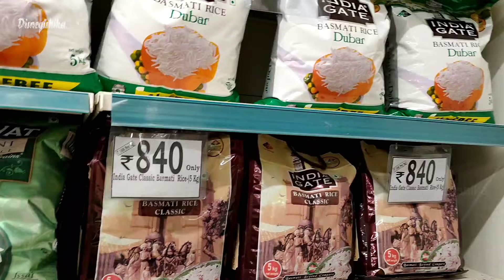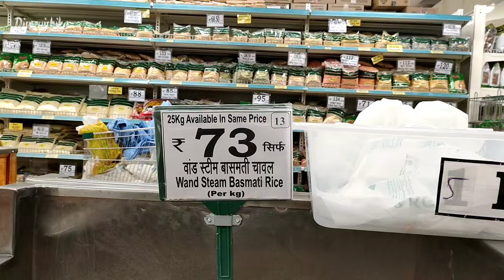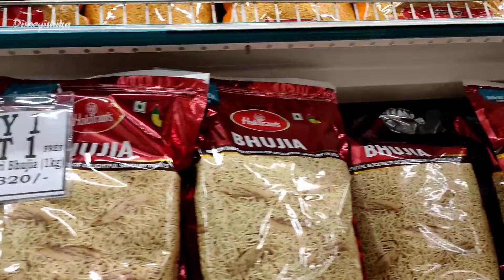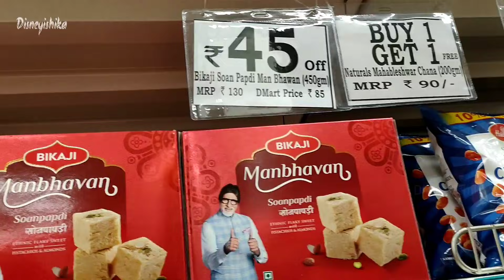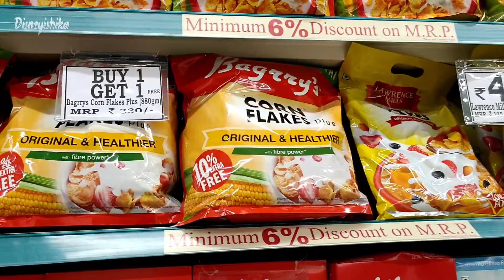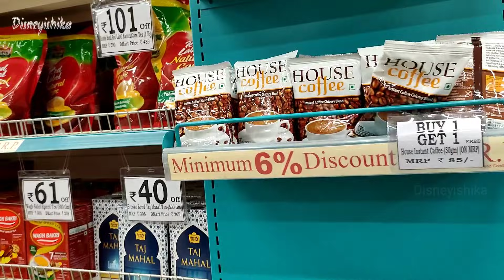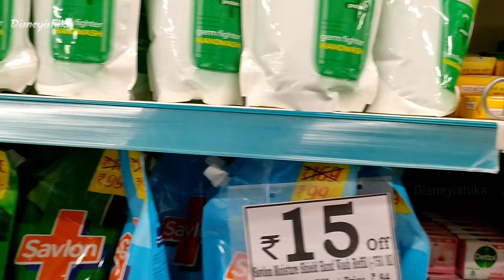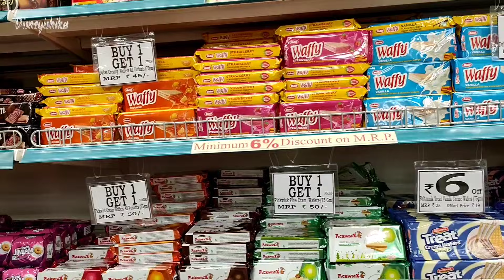D Mart Latest Diwali Sale || D'Mart Latest Grocery Price List || D'Mart Buy 1 Get 1 Sale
Hyderabad